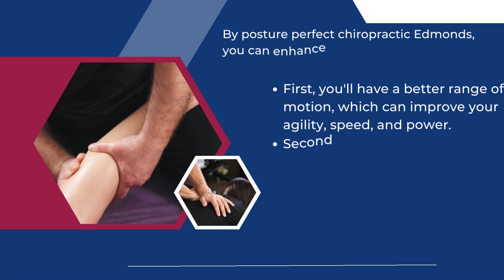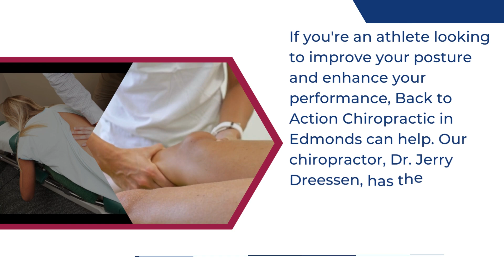Chiropractor Posture Correction Edmonds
As an athlete, you know the importance of keeping your body in top condition. However, even with regular training and exercise, your posture can suffer. Poor posture can lead to decreased athletic performance and increased risk of injuries. That's why chiropractor posture correction Edmonds is essential, and chiropractic care can help you achieve it. In this blog post, we'll discuss how chiropractic care can improve your posture and help you enhance your athletic performance.

Back to Action Chiropractic in Edmonds offers chiropractic care services that can benefit athletes of all levels. Our chiropractor, Dr. Jerry Dreessen, has years of experience in helping athletes correct their posture and achieve optimal alignment. We use advanced techniques and state-of-the-art equipment to help you achieve your goals.

Posture Correction for Athletes
Athletes put their bodies under a lot of stress, which can lead to poor posture. For example, runners may develop a hunched posture due to tight hip flexors and weak glutes. Basketball players may develop a rounded shoulder posture due to the repetitive motion of shooting. Poor posture can affect your athletic performance by reducing your range of motion, slowing down your movements, and making you more prone to injuries.

Chiropractor posture correction Edmonds can help you correct your posture and improve your athletic performance. Our chiropractor will assess your posture and identify any misalignments or imbalances. We will then create a customized treatment plan that may include chiropractic adjustments, corrective exercises, and stretches. Chiropractic adjustments can help realign your spine, which can improve your posture and reduce pain. Corrective exercises and stretches can help strengthen your weak muscles and improve your range of motion.

Enhancing Performance and Reducing Injuries
By posture perfect chiropractic Edmonds, you can enhance your athletic performance in several ways. First, you'll have a better range of motion, which can improve your agility, speed, and power. Second, you'll have better body control, which can help you maintain balance and stability. Third, you'll have better breathing, which can improve your endurance and stamina.

Posture perfect chiropractic Edmonds can also reduce your risk of injuries. When your body is in proper alignment, you'll be less likely to suffer from muscle strains, sprains, and other injuries. Additionally, posture correction can help reduce stress on your joints, which can prevent wear and tear and reduce your risk of developing arthritis later in life.

Choose Back to Action Posture Chiropractor Edmonds
If you're an athlete looking to improve your posture and enhance your performance, Back to Action Chiropractic in Edmonds can help. Our chiropractor, Dr. Jerry Dreessen, has the knowledge and experience necessary to help you achieve optimal alignment. We use advanced techniques and state-of-the-art equipment to ensure the best possible results.

If you're an athlete looking to improve your performance and reduce your risk of injury, visit Back to Action Chiropractic in Edmonds today. Our experienced chiropractors can provide effective posture correction and help you achieve optimal alignment.